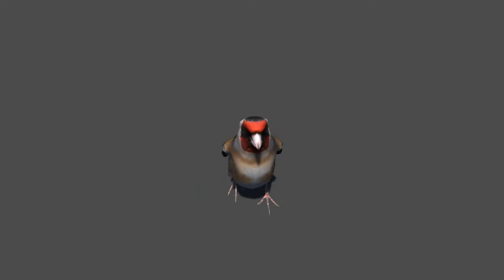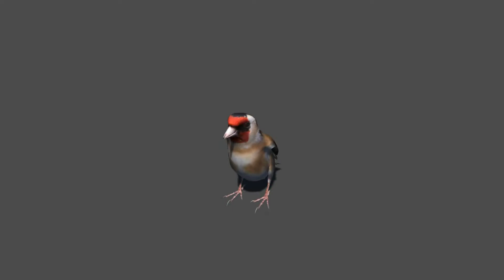Goldfinch Animations Demo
Goldfinch 3d model animations demo in Unity